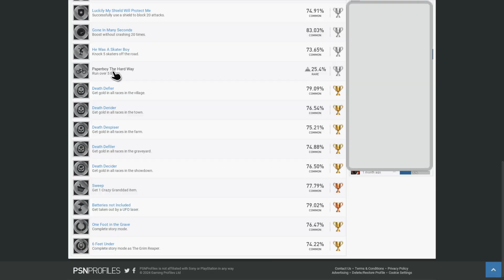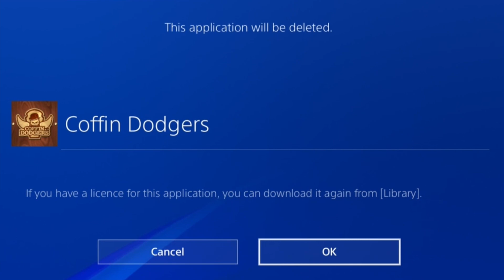TrophyTrash Ep1 I got the platinum in the most depressing kart racer